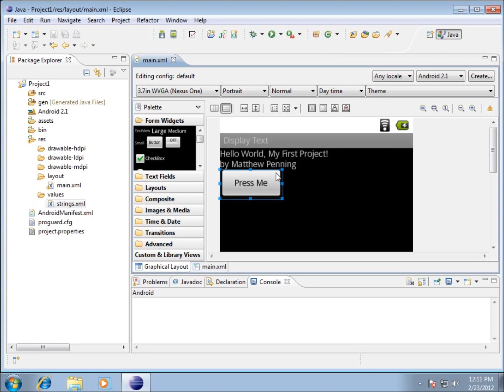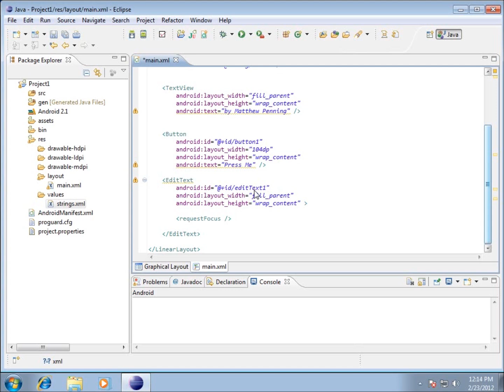Android: Project 1(v4) - Adding a Button and EditText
This video is the fourth of six videos for my first Android Project called Project1. This Project will create a simple Android Application that will allow the user to click a button and display text in a textbox. In this video I add a button to the application using the Graphical Layout mode and examine the main.xml file to see how the code is constructed. I also create an EditText object which is basically a textbox. The android:id attributes are created automatically when I use the Graphical Layout.

This video is part of a series on Android Development. This Android Development series is designed to teach both current and new programmers development techniques for Android in a step-by-step guided approach.